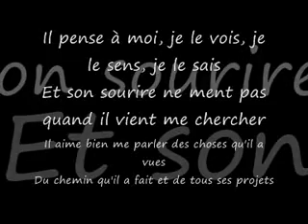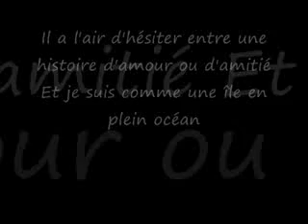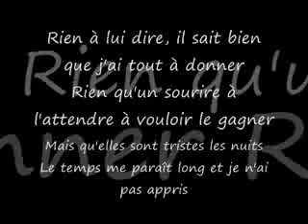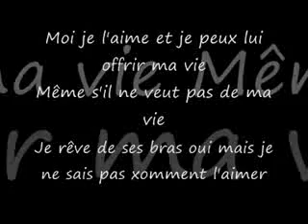Dailymotion - Celine d'amour ou d'amitier, une vidéo de s4brin4. celine, dion.flv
amour et d'amitier